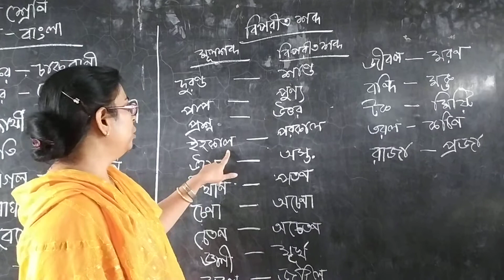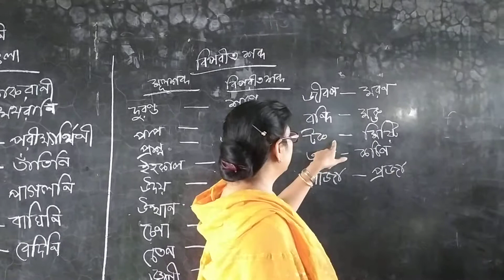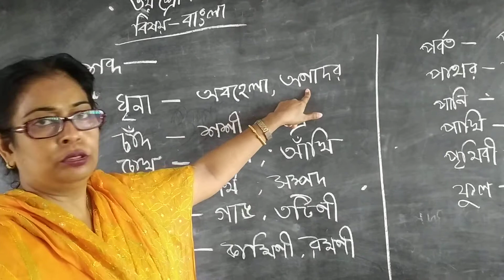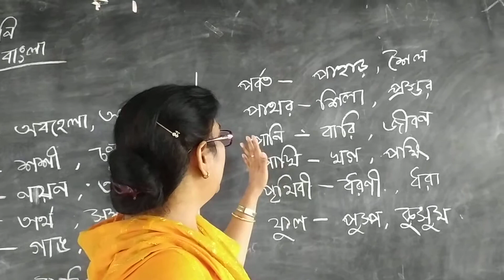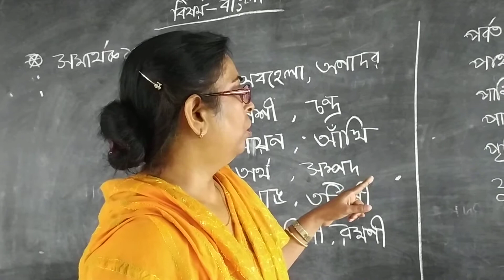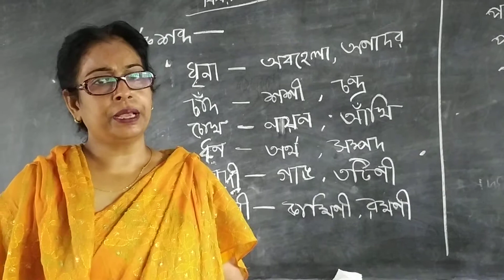মমতাজ ইসলাম, বাংলা, ৩য় শ্রেণি